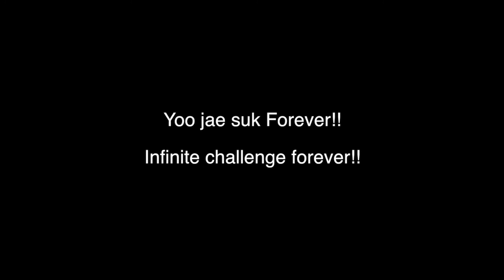YOO JAE SUK funny clip year 2006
This Clip Year 2006

Yoo jae suk

He is the best!!